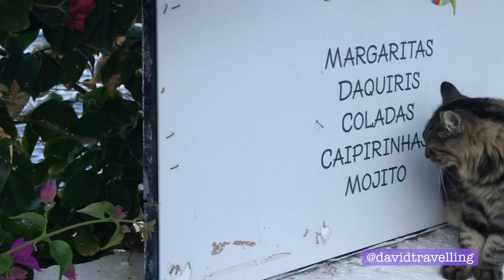Daytrip to Hydra (Athens, Greece)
October 2019.
Pics and tips in my Instagram!